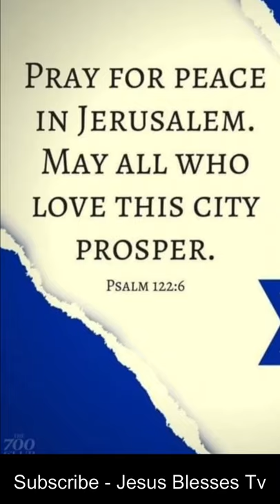Israel Palestine Conflict | Jerusalem | AlAqsa | Minute with Master | #10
Click CC to get the subtitles

Our Postal address:
Jesus Blesses Ministries
7 Senthamarai Street
Shanthi Nagar

To generous support:
Account Details
Name: N S Asirvatham
IFSC: IDIB000S140
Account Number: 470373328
Bank and Branch: Indian Bank,
Gnanaolivupuram,
Madurai - 625016,
Tamilnadu, India

israel palestine,
israel news,
israel palestine conflict,
israel live,
israel iron dome,
israel adesanya,
israel gaza,
israel adesanya vs jan blachowicz,
israel attack palestine,
israel adesanya vs jan blachowicz full fight,
israel adesanya highlights,
israel and hamas,
israeli airstrike,
a israelense funk,
a israel e rodolfo,
fulala israel e rodolfo,
a live israel e rodolfo,
a graça israel salazar,
israel ben shapiro,
israel bleacher collapse,
israel blargh,
israel bbc,
israel broussard,
israel barreto,
israel bombs syria,
israel bombardea gaza,
israel b,
israel b freestyle,
shooters israel b,
pegajosa israel b,
elio toffana israel b,
israel b partite,
islas israel b,
complicada israel b,
israel conflict 2021,
israel cnn,
israel church,
israel covid,
israel collapse,
israel com aline,
israel country,
israel conflict live,
ravichandran c israel,
studio c israelites,
c ram israel,
israel c.a,
israel mohan c lazarus,
israel tour mohan c lazarus,
c factor israel,
c&c generals israel,
israel defense system,
israel defense forces,
israel dome,
israel documentary,
israel defence system,
israel dansa,
israel deceptive surprise attack,
israel destroys gaza tower,
le berger d'israel,
orchestre andalou d'israel,
pauly d israel,
david roi d'israel,
histoire d'israel documentaire,
histoire d'israel,
israel en vivo,
israel e rodolfo,
israel eurovision,
israel eurovision 2021,
israel eas alarm,
israel eviction,
israel election,
israel en guerra,
e israel e rodolfo,
e israel,
palestina e israel explicacion,
dupla rodolfo e israel,
live rodolfo e israel,
palestina e israele,
musica rodolfo e israel,
israel e rodolffo 2021,
israel fox news,
israel fight,
israeli food,
israel fox,
israel flag,
israel food,
israel for kids,
israel folau,
f israel,
strg_f israel,
f 35 israel,
f 16 israel,
israeli f-15,
f15 israel,
f-35 adir israel,
f 35 israel air force,
israel ga
israel kamakawiwo'ole,
israel keyes,
israel keyes documentary,
israel kamakawiwo'ole over the rainbow,
israel kamakawiwo'ole funeral,
israel keyes confession,
israel keyes interview,
israel kamakawiwo'ole what a wonderful world,
k israel,
a.k israel church,
fit k israel,
israel k,
israel adesanya k.o,
israel 4k,
israel houghton k love,
israel ke log,
israel live stream,
israel live news,
israel latest news,
israel lebanon,
israel live camera,
israel lanuza,
israel latest,
l israel,
histoire de l'israel,
l'heure zero israel,
gabibbo invade israele,
hymne de l'israel,
l'onnipotente d'israel,
l'hymne israelien,
l'armée israelienne est elle puissante,
israel mbonyi,
israel military,
israel mukuamu,
israel military power,
israeli missiles,
israel missile video,
israeli music,
israel map,
tun m israel,
george m israel,
boney m israel,
i m israel,
m yacob israel,
m-346 israel,
israel mt baghdad,
israel news today,
israel news live,
israel noticias,
israel national anthem,
israel news today live,
israel news hindi,
israel news today live english,
stampede in n israel,
traia odata-in israel,
palestine and israel,
n dis life israel kamakawiwo'ole,
n t wright israel,
israel n,
traia odata-n israel negativ,
israel b boyz n the hood,
israel of god,
israel over the rainbow,
israel occupation of palestine,
israel oil spill,
israel of god brother buie,
israel osho,
israel oladele ogundipe genesis,
israel on fire,
o israel,
o israel song,
o israel jacob nyame,
o israel jacob nyame lyrics,
o israel negativ,
o israel poporul meu negativ ton de fata,
o israelu needu bhagyamu,
o israel mon dieu,
israel palestine news,
israel palestine live,
israel protest,
israel president,
israel padilla,
israel p,
israel pe hamla,
israel desh ka p.m,
d israel p,
israel que esta pasando,
israel quezada,
israel que pasa,
israel quarantine,
israel qatar,
israel quintanilla,
israel que paso,
israel queen,
avenue q israel,
behold israel q&a,
q paso en israel,
israel adesanya q&a,
q pasa en israel,
q pasa en israel hoy,
q paso en israel hoy,
israel ne attack q kiya,
israel rocket video,
israel riots,
israel right now,
israel rocket defense,
israel russia,
israel roof knocking,
israel rockets live,
israel rocket footage,
s&r israel
who r israel,
microsoft israel r&d center,
israel r&d,
israeli r&b,
israel r&b
israel attack r bharat
r bharat israel
israel siren
israel stampede
israel strike
israel surprise attack
israel shells lebanon
israel stamped
israel synagogue collapse
bombahan sa israel
balita sa israel